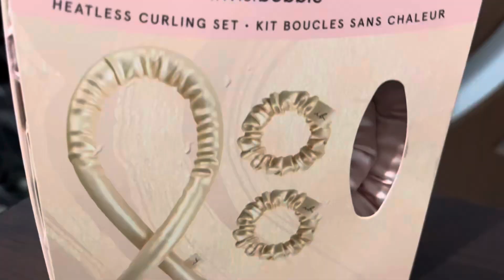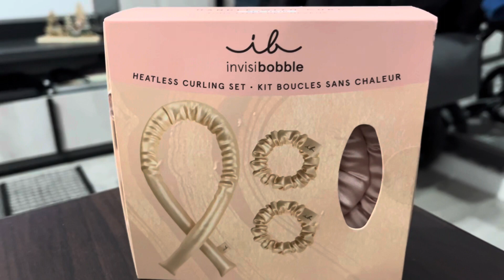VLOGMAS- Searching for the Cristmas dress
My name is Irene and today i take you with me to find my CHRISTMAS dress!